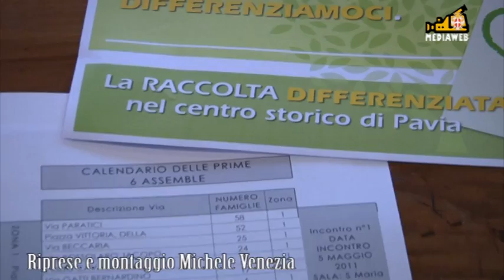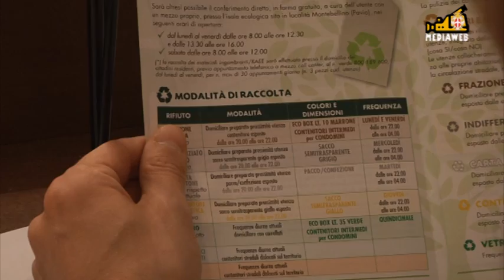Noi Città Pulita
Presentazione in conferenza stampa della raccolta differenziata nel centro storico di Pavia